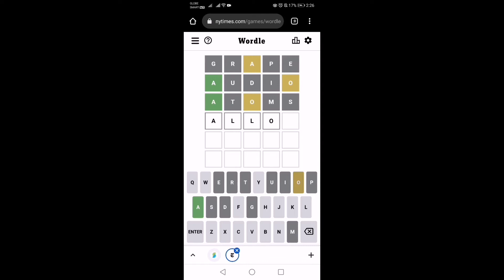THE NEW YORK TIMES | DAILY WORDLE 273 | 19 MAR 2022